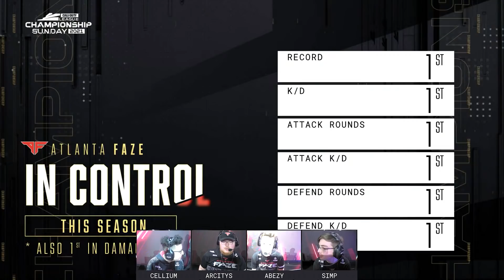CELLIUM SAID WHAT AT COD CHAMPS FINALS?! Atlanta FaZe (UNCENSORED) Comms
Cellium said what at COD League Champs FINALS?!
In today's video, listen to the UNCENSORED Atlanta FaZe comms from the Call of Duty League Grand Finals vs Toronto Ultra Championship Match. The hype was HIGH. Cellium was trolling. It was meant to be.

MTN DEW GAME FUEL is a beverage designed to give you an edge with ingredients that have been shown improve accuracy and alertness.